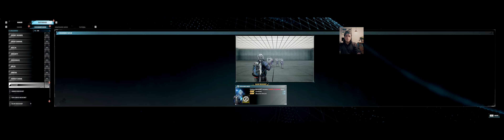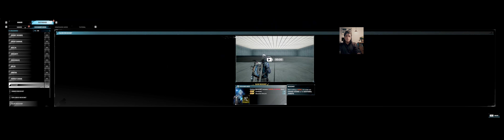i cannot movie night.. must grind.. (syncd) (pew pew pew) oh gosh should have seen that coming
tags
This channel is designed for nvidia surround or eyefinity (multiple monitors) for the best view experience make sure it is in 2160p.. (quick guide at bottom)
What too help me develop this channel.. there are a few ways.
=1= clips are great. feel free too make as many as you want.
=2= following my channel helps me anyway.
(if you want fast access too similar game videos)
TimeStamps
00:00 (2160p Check)
01:00 First Run
16:09 Home base stuff
24:24 Outro like and comment
Notes addtional
1. I started adding things too playlists so rather then having too look for 2 hours just hit the playlists button and vods should end up more focused I will try too add eveything too the correct playlists tab i hope this does not inconvenience you
2. I changed my stream avatar
3. You will have too wait for modders too fix everything for the developers.
1. go to the video plane
2. expand the window across all monitors and hit the theater button
3. click the cog gear
4. go to quality and change the setting from auto too 2160p
5. (optional) Now press the full screen button
tags